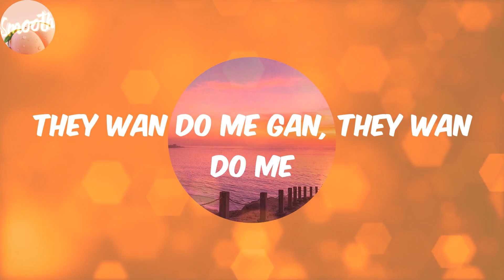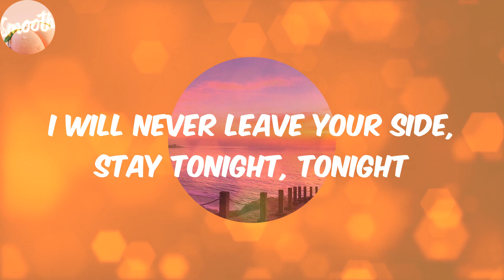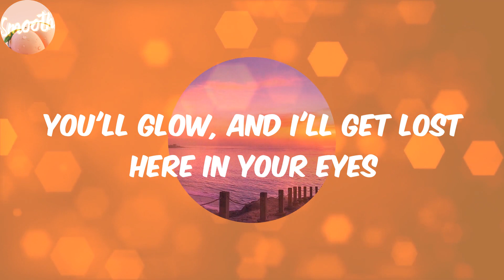Peru (Lyrics) - Fireboy Dml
Lyrics:
Peru para
Peru para
Peru para
Peru para
Peru para
Peru para
Peru para
Peru para
Peru Peru para
I'm loo
Peru para
Peru Peru para
I'm loo
Peru para
Peru Peru para
I'm loo
Even Peru don dey para
Peru para
Peru Peru para
I'm loo
Peru para
Peru Peru para
I'm loo